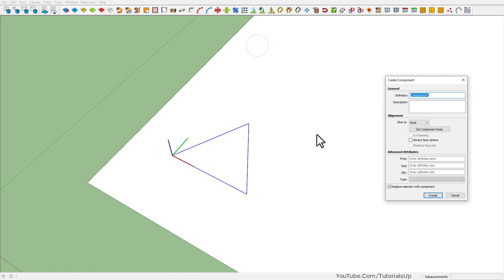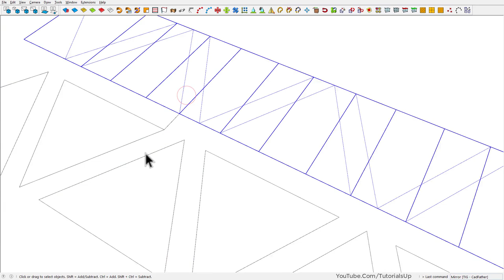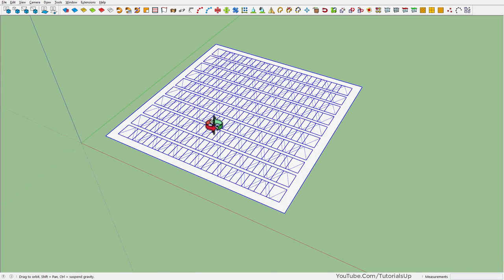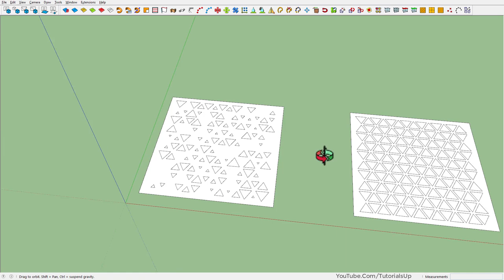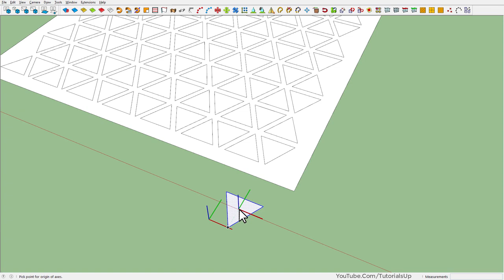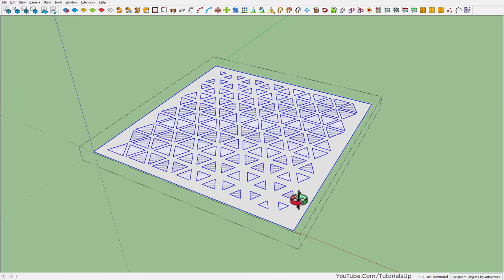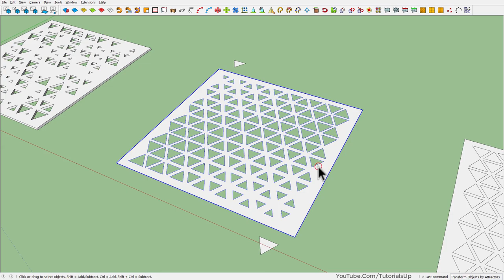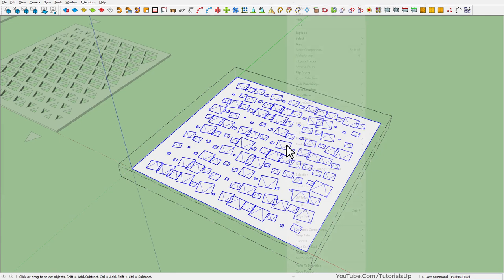How to Make triangle patterns SketchUp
Chapters
0:00 - Intro
0:14 - Pattern - 1
3:51 - Pattern - 2
6:24 - Pattern - 3

Plugin in this video
CLF Scale and Rotate Multiple
JHS Powerbar
Eneroth Random Selection
Scale By Tools